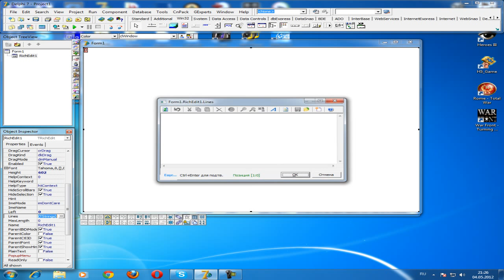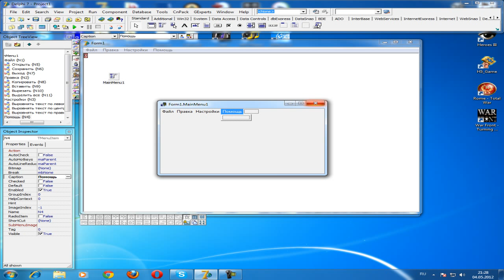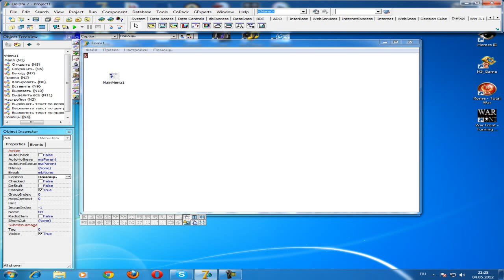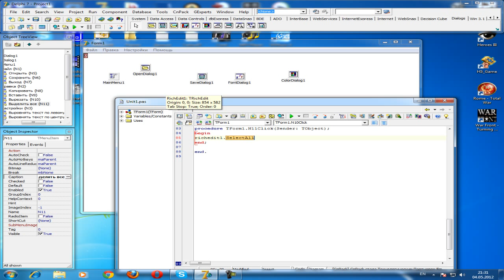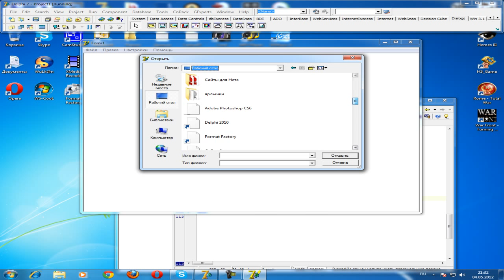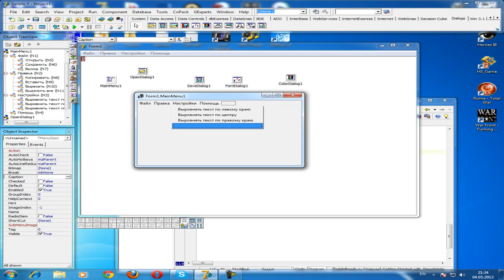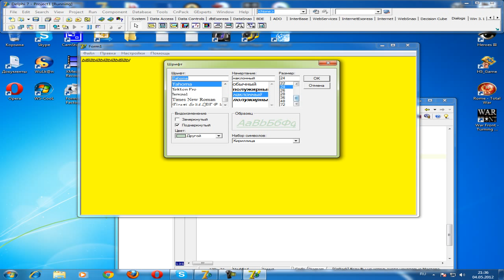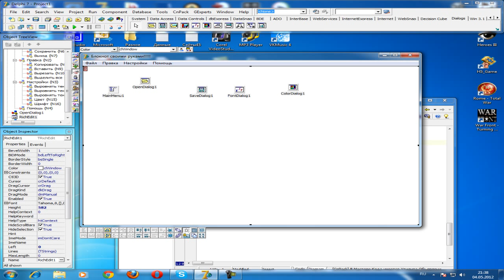Урок delphi.Пишем блокнот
Это один из видео уроков "Видеокурс по Delphi для начинающих".
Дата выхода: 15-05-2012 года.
Наш сайт: WS-SOFT.RU